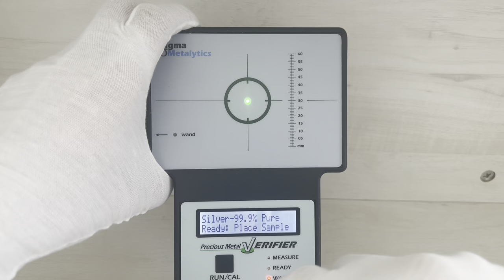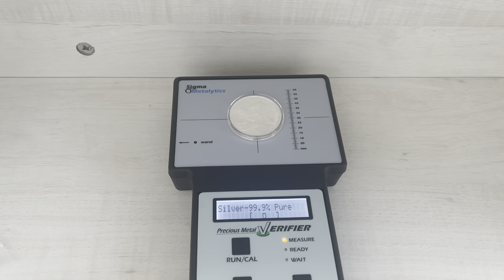2020 South Korea 1 .oz, 1 Clay Zi:Sin RATTUS, 4th in the Zi:Sin Series, .999 Silver Round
2020 South Korea 1 .oz, 1 Clay Zi:Sin RATTUS, 4th in the Zi:Sin Series, .999 Silver Round
Limited mintage: 22,000
Mint: KOMSCO mint, South Korea

Round Highlights:
South Korea Silver Medal
4th issue of KOMSCO's ZI:SIN (Twelve Guardians) series.
 Limited mintage:  22,000 coins, by KOMSCO mint
2020 \ 1 Troy oz \ .999  silver \  BU
Obverse: Features the Gwi-myeon-wa surrounded by the year date, fineness, and country of issue.
Reverse: Depiction of the guardian Rattus dressed in a celestial robe under a bright, full moon.

Continuing the success of the ZI:SIN series, KOMSCO, the creators of the popular Chiwoo Silver Bullion series, issues the 4-th release featuring the guardian Rattus.

ZI:SIN are the Twelve Guardians assigned to protect twelve directions. They serve protection to the world against evil forces from twelve directions at all times. This issue features Rattus, who as the ability to foresee danger.
ZI:SIN Rattus is the Queen of the underground cave at the Chiwoo Empire and has the ability to forsee danger. Dressed in a celestial robe with a dagger on her waist, Rattus waits at the top of the cave to enjoy the darkness and brightness of the world under the full moon. It is here that she is able to foresee that a great war is coming, and alerts Chiwoo Cheonwang.

For the 2020 release, the obverse design features a new Gwi-myeon-wa, known as "Nok-yoo-gi-myeon-wa". Traditionally, Koreans built Gwi-myeon-wa and hung them on both ends of their roofs to scare off evil spirits.